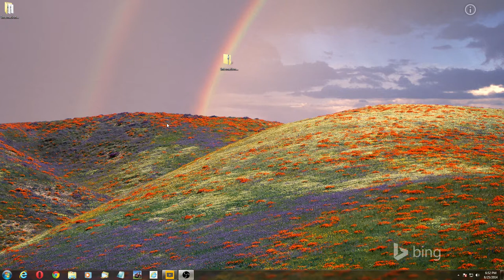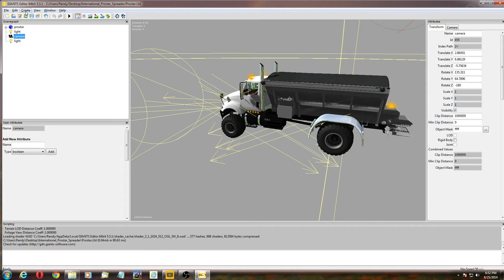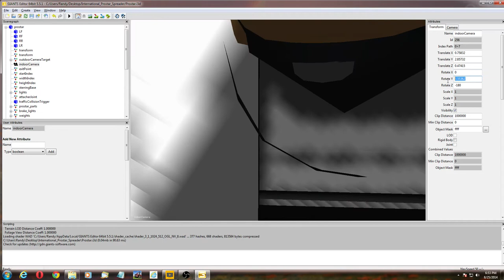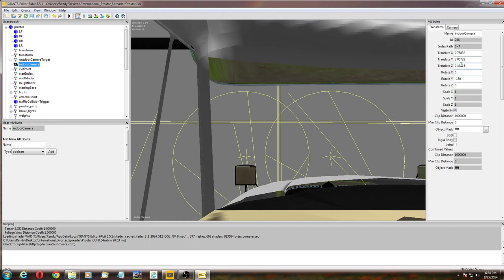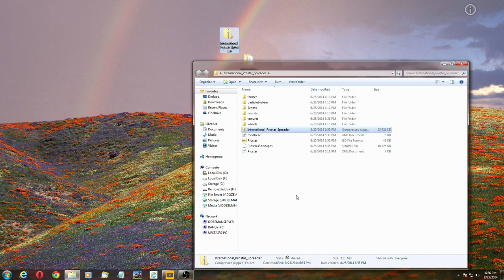Fixing a Reversed Camera in a Mod in Farming Simulator 2013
How to fix a reversed (or inverted) camera in a Farming Simulator 2013 mod.